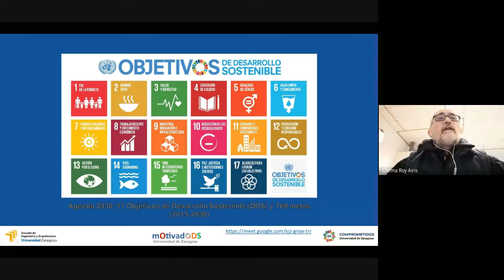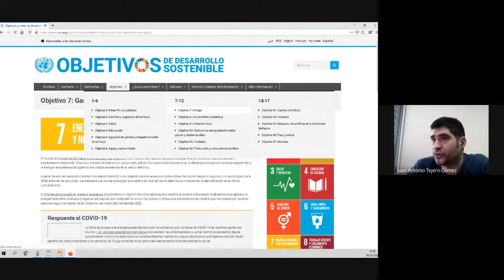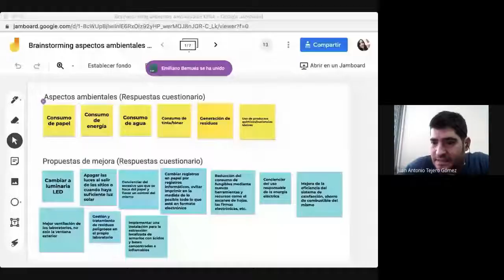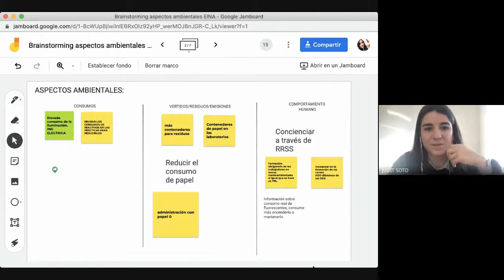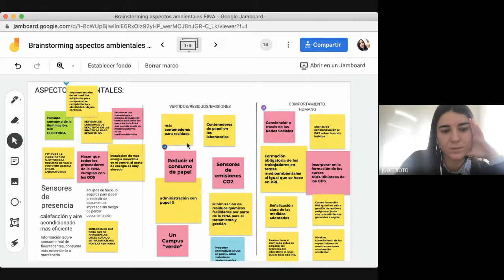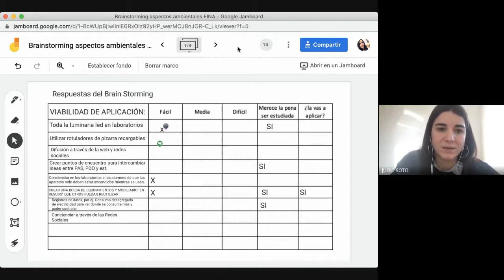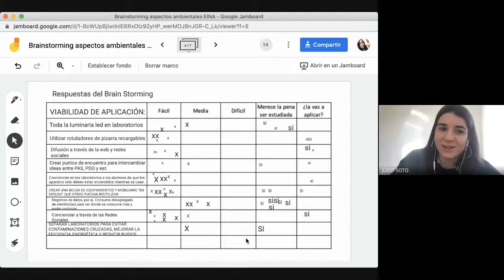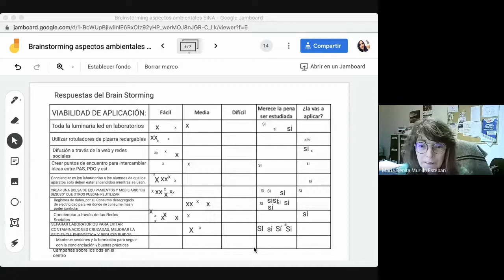Sesión participativa PAS y ODS 2020